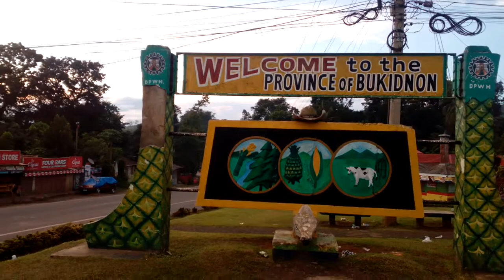Camp Phillips Bukidnon, Del Monte Phils.